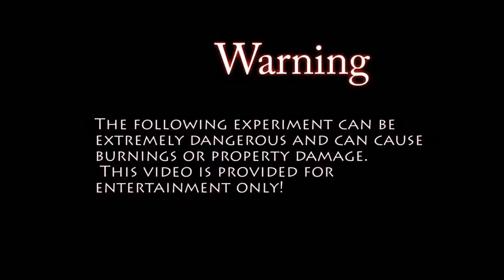Amazing Things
Amazing experiments and reactions.